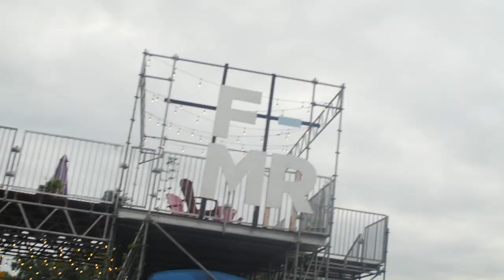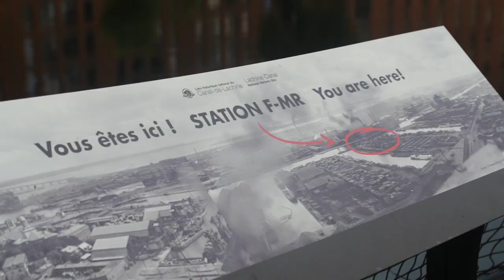Prével célèbre 40 ans de construction à Montréal | Montreal.TV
Le Groupe Prével célèbre en 2018 40 ans de construction de condos à Montréal.  La compagnie fondée par Jacques Vincent a construit plus de 11 000 unités dans le Grand Montréal.  Prével propose des condos abordables avec des espaces communs et procure un style de vie décontracté et agréable.  Dans ce reportage, le fondateur Jacques Vincent, Johnatan Sigler et Laurence Vincent.